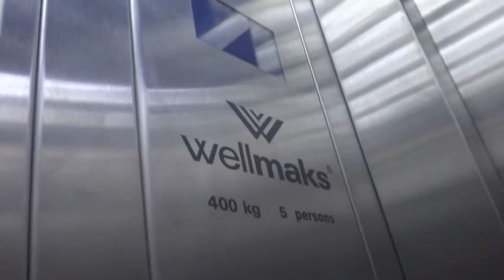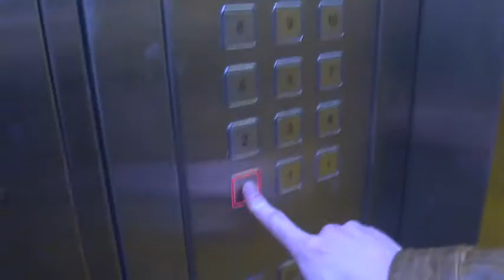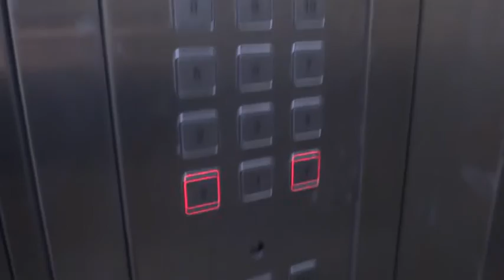Электрические лифты (г. Зеленоград), V=1 м-с, г-п 400, 1000 кг (13)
23-й микрорайон 2302